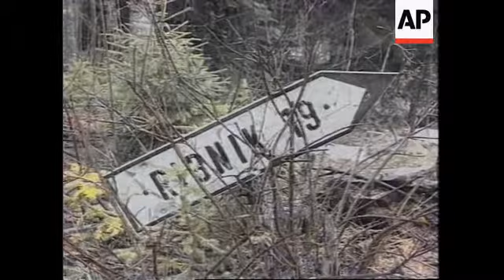BOSNIA: BODIES OF BRITISH TROOPS KILLED IN LAND MINE BLAST RECOVERED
(30 Jan 1996) English/Nat

The bodies of three British troops killed by a mine blast in Bosnia have finally been  recovered after a slow and dangerous operation.

It took explosives experts more than 12 hours to reach the blown-up armoured vehicle in  a wooded area near the town of Mrkonjic Grad.

NATO Commander, U-S Admiral Leighton Smith, says they deaths underline the  continuing threat posed by mines.

The  area where the bodies of the British soldiers were found near the town of Mrkonjic  Grad has now been completely sealed off.

It is in part of Serb-controlled territory about 50 kilometres (30 miles) southwest of  Banja Luka.

It took British explosives experts more than 12 hours to clear a path to the wreckage of  the eight-ton Spartan armoured personnel carrier.

Inching their way through an area laced with mines they retrieved the bodies of the three  British troops killed in the explosion.

The victims were trooper John Kelly, aged 21, Lt Richard Madden and trooper Andrew  Ovington, both 25.

They were all serving with the Light Dragoons, based in Germany.

Rescuers recovered the bodies in the early evening.

The land mine explosion, which occurred on Sunday, and the cautious recovery  operation highlight the dangers of the NATO peacekeeping force in the former  Yugoslavia.

NATO officials say not more than 30 per cent of the estimated six (m) million land  mines have been located.

In  Washington,  NATO Commander Admiral Leighton Smith spoke of the continuing  risks posed by mines in Bosnia.

SOUNDBITE:
"I will tell you that those threats remain. We will continue to educate our forces and all  of the other NATO and non-NATO forces in these dangers. We try to do that virtually  everyday. Not only that we are trying to educate the people of Bosnia particularly to the  mine threat, using the internal communication capabilities that we have"
SUPER CAPTION: Admiral Leighton Smith, NATO Commander

He repeated that NATO troops are ready to hit back if they are attacked.

SOUNDBITE:
"But I've said before our people are going to attack without warning. I mean without  warning, we will do that"

Smith is very optimistic about the future of the NATO operation.

He believes the cooperation between the former warring parties is a sign there won't be  a major confrontation.